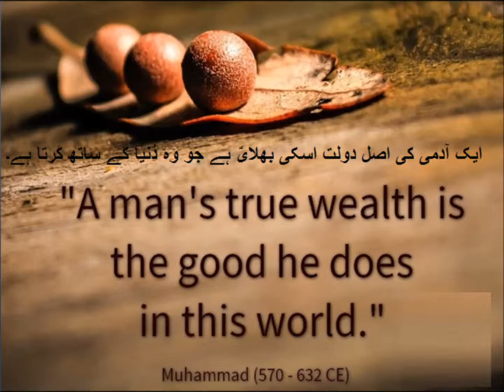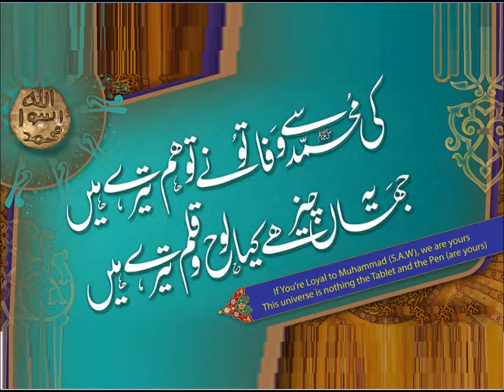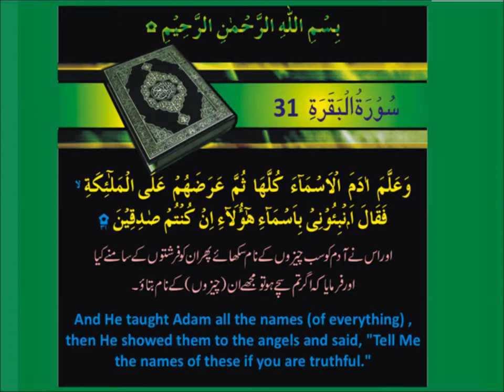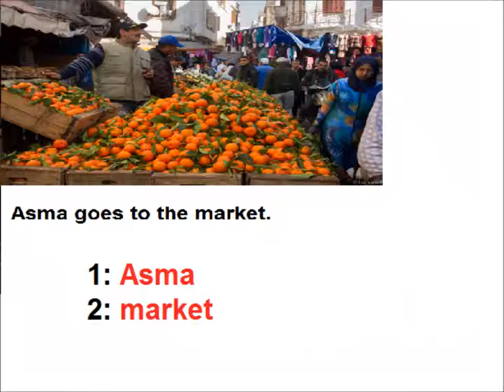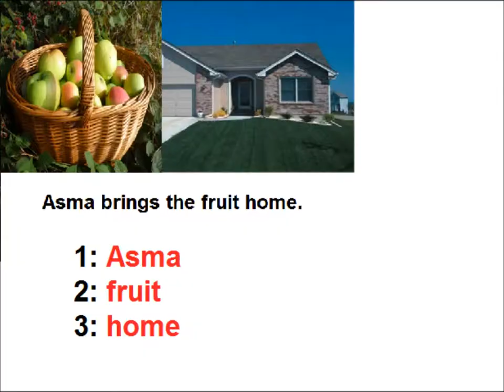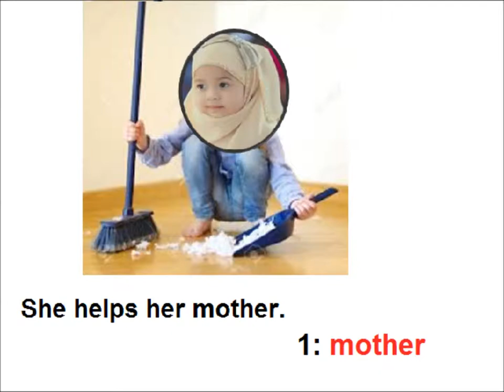English class 3/English grammar/ Nouns/ L 18 in Urdu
Class 3 English L 18, English Grammar in Urdu,  Nouns in Urdu
learn nouns for grade 3 in urdu